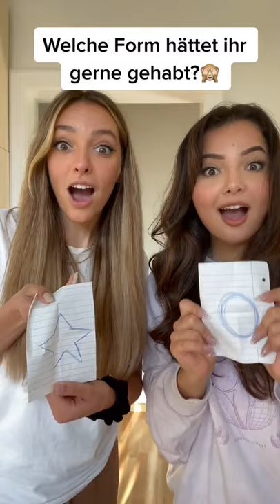SQUID GAME DALGONA COOKIES backen | Tutorialsbykati